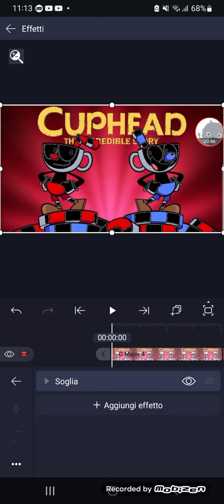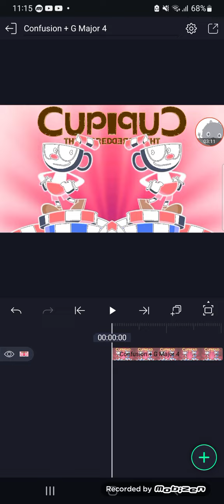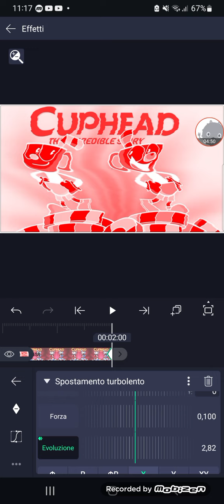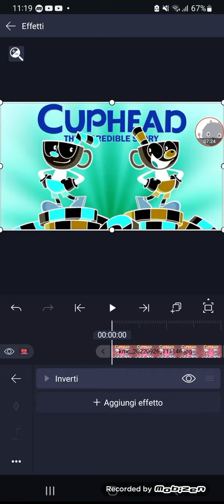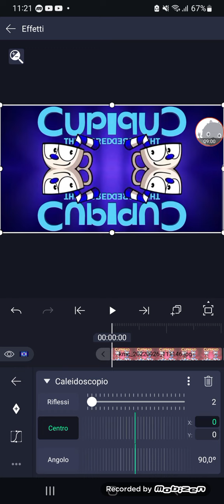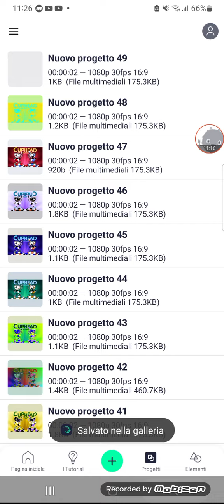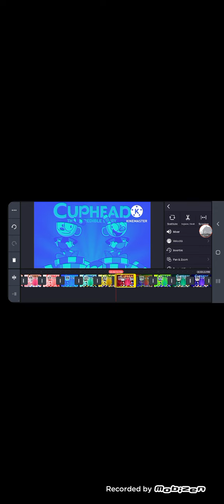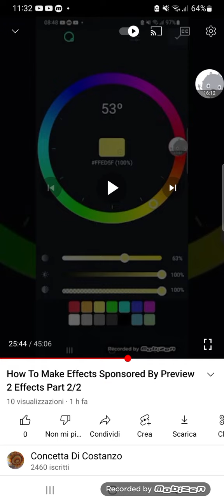How To Make Effects Sponsored By Preview 2 Effects On Android (Full Pro)